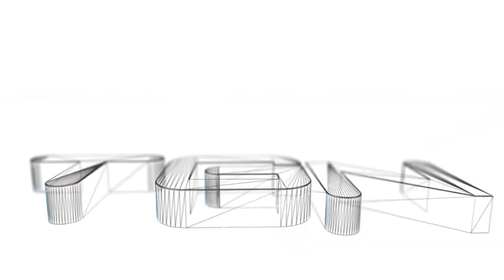Call Of Duty: Advanced Warfare: Road To Royalty Ep.7- Long Shots Complete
Whats up guys its your boy Ares The Greek and I'm bringing you guys episode 6 of my road to royalty in call of duty advanced warfare.